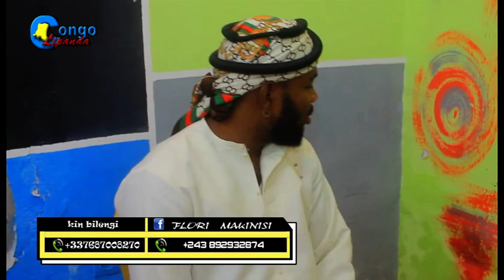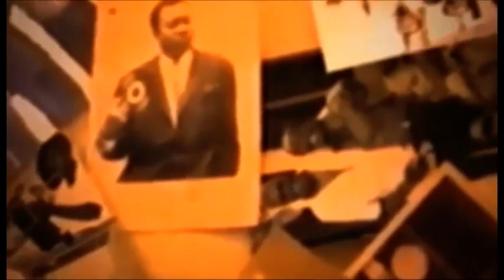SELECTION DELA PRESSE BASALI FETE NA FALLY PO BAZUI REMPLACENTE YA CARINE MOKONZI NA RTG@